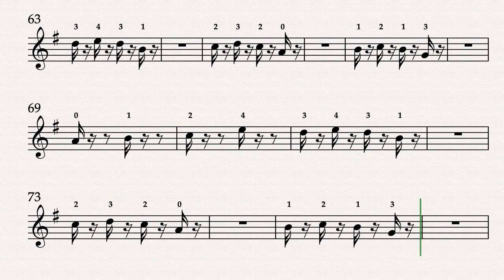Mario Paint arranged for Violin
Mario Paint arranged for Violin by Don Hicks